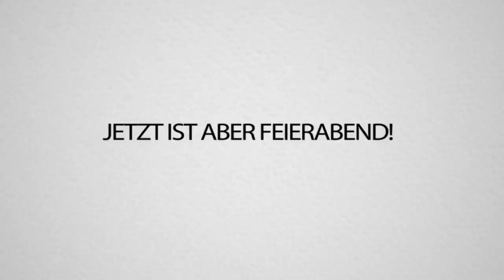Mit diesen EINFACHEN BUG könnt ihr bei FORNITE ins WELTALL! (10KM über der FORTNITE MAP!)